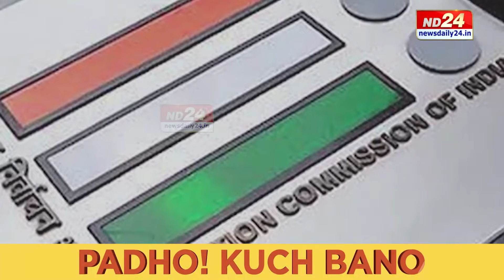Assam Election 2024: অনিশ্চয়তাত ৰাজ্যৰ ৫ বিধানসভা সমষ্টিৰ উপ-নিৰ্বাচন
অনিশ্চয়তাত ৰাজ্যৰ ৫ বিধানসভা সমষ্টিৰ উপ-নিৰ্বাচন। মুখ্যমন্ত্ৰীৰ বক্তব্যই আউল লগাইছে প্ৰাৰ্থিত্ব প্ৰত্যাশীৰ অংকত। উপ-নিৰ্বাচন পুৰণি সমষ্টিৰ ভিত্তিত হ’ব নে সমষ্টি পুনঃনিৰ্ধাৰণৰ ভিত্তিত হ’ব সন্দিহান খোদ মুখ্যমন্ত্ৰী।

▶️ ৰাজপাট কাৰ?